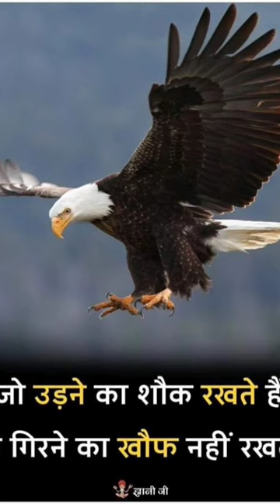music reel attitude